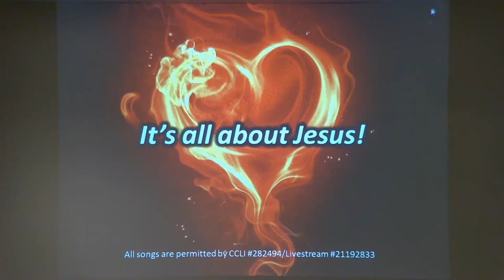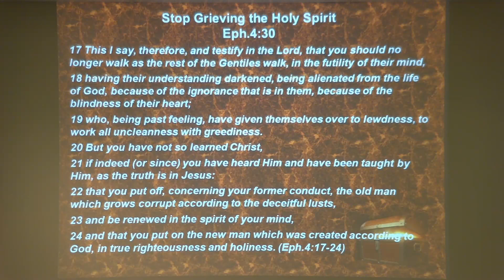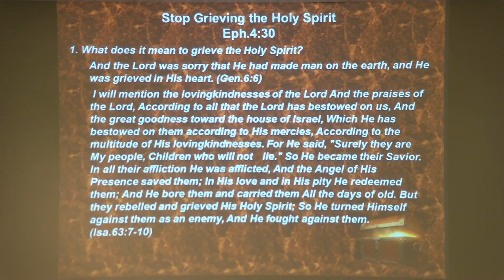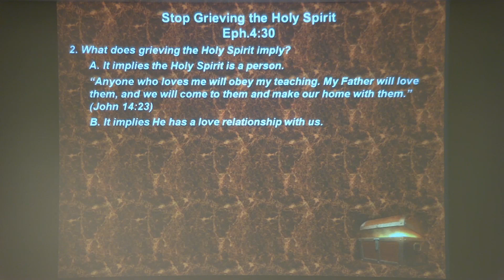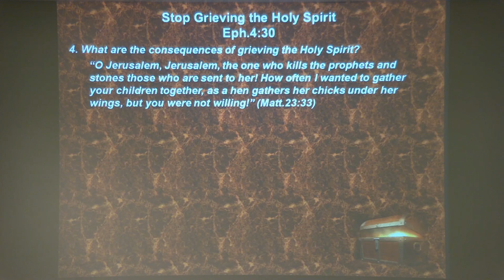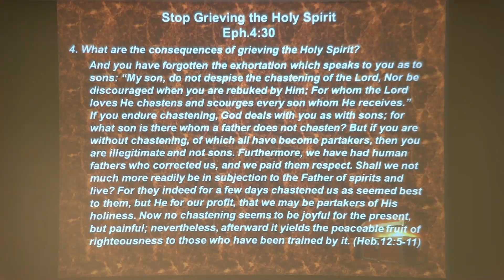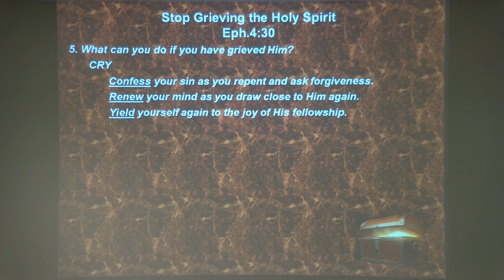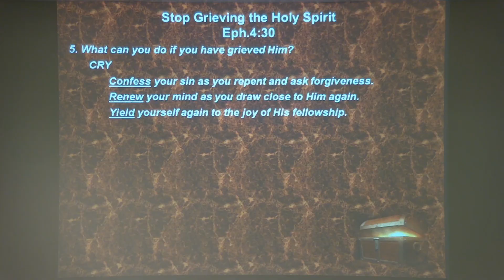Stop Grieving the Holy Spirit - Eph.4:30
In Eph.4:17-29, Paul exhorts believers to put off the old man and put on the new man and follows up with specific sins that should no longer be tolerated in our lives. In vs.30, Paul reveals the effect we have on God’s heart if we fail to cease from our old sins.